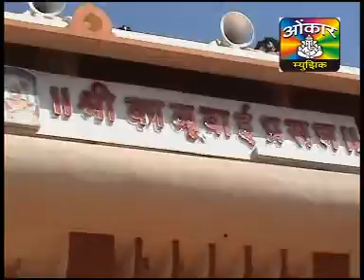Vet kheltana kalu Padar Savari | Vijay Sartape | kalubai Vet Khelti | Orange Bhaktidham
Album Name - kalubai Vet Khelti
Song - Vet Kheltana kalu Padar Savari
Singer - Vijay Sartape
Lyricist - Sanjay Londhe
Label - Orange Music

Note :
► तसेच Hungama | Gaana | JioSawan | I Tunes/Apple | Amazon Music | Wink Music | Spotify इत्यादी अशा एकूण 75 ठिकाणी प्रदर्शित करू. व तसेच आपल्या गाण्यांची CRBT | Caller Ring Back Tone रिंगटोन Idea | Airtel | Vodafone | Jio | BSNL | Verjin Mobile इत्यादी ठिकाणी करू.

Orange Music
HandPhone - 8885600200